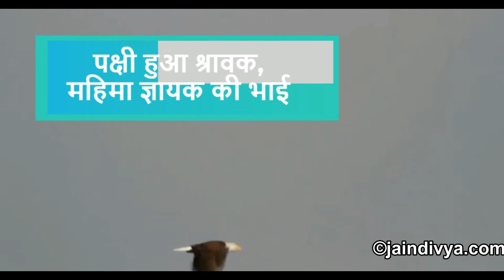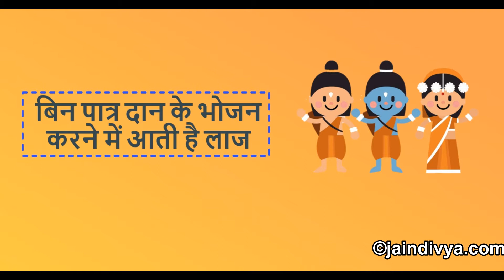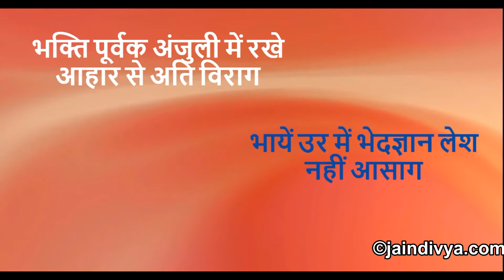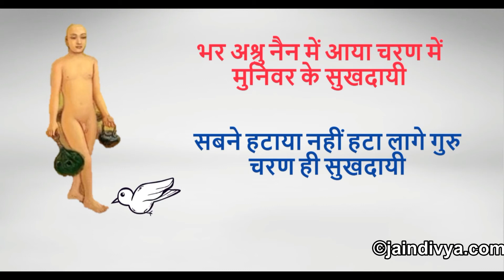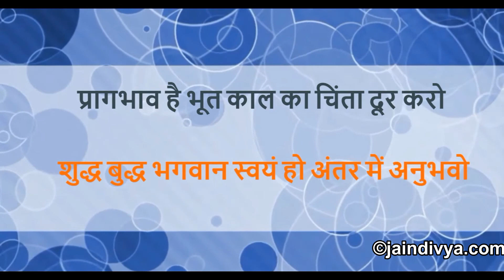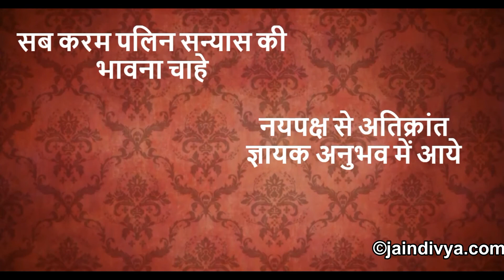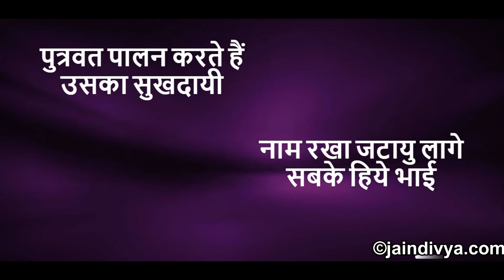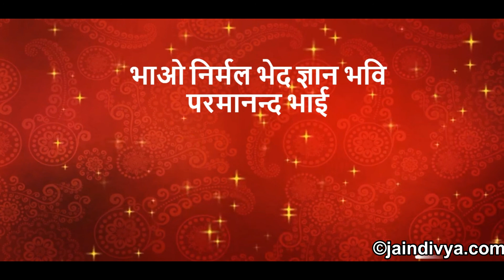जटायु की कथा | काव्य में | ब्र. श्री सुनील जी, शिवपुरी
क्या आपको पता है जटायु पंचम गुणस्थानवर्ती श्रावक था ? कभी वह दण्डक वन का राजा हुआ करता था |
सुनिए इस गिद्ध पक्षी की कथा ब्र. श्री सुनील भैया जी, शिवपुरी के मधुर स्वर में |

आपको मेरा ये वीडियो कैसा लगा कमेंट में जरूर लिखियेगा |

इस वीडियो में सहयोग देने के लिए अनुभव जी शास्त्री, खनियांधाना का धन्यवाद |
मैं हूँ दिव्या | मुझे जैन धर्म के बारे में पढ़ना, चर्चा करना अति प्रिय है | मैं जैन धर्म के प्रचार प्रसार में निरंतर अपना योगदान देना चाहती हूँ | अगर आप मेरे साथ कुछ चर्चा करना चाहते हैं तो मुझे मेल करें पर